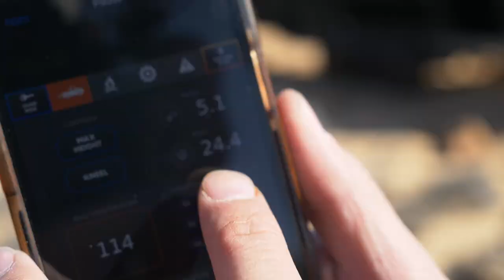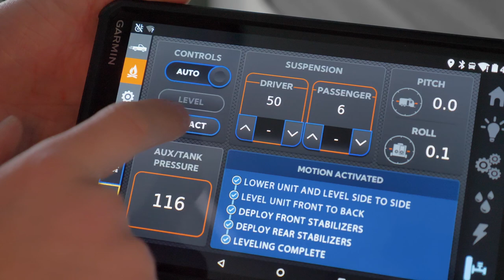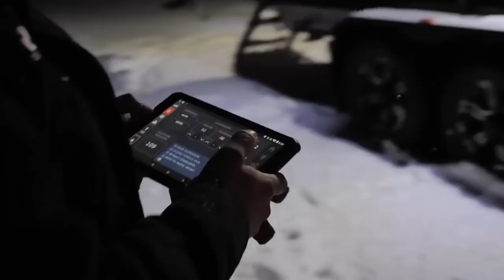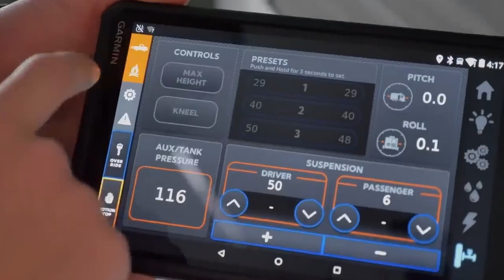Off-Road Trailers on the Brink: Will We Make It? Pause XC20.2 and XC20.3 EP 5 | ROA Off-Road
Buckle up for the final episode Moab Madness with the Pause 20.2 and 20.3! Shane and Michael tilt at the edge of a cliff and tackle more challenging obstacles. Join us for more intense obstacles and a recap of this adventures highlights.